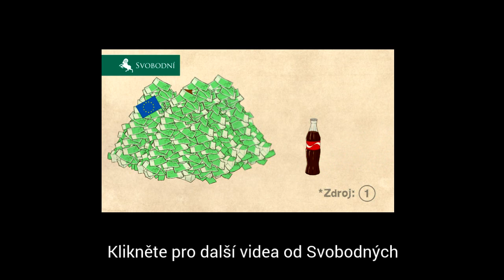Petr Mach nesouhlasí s navýšením rozpočtu na propagandu EU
Petr Mach odmítl hlasovat pro navýšení rozpočtu na propagandu EU. V úterý 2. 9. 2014 o tom jednal Výbor pro ústavní záležitosti Evropského parlamentu. Jedním z návrhů bylo navýšení kapitoly na propagaci – protože prý kvůli nízkému rozpočtu nepřišli lidé k eurovolbám. Europoslanec za Svobodné Petr Mach na výboru rovněž vysvětlil, proč je proti.